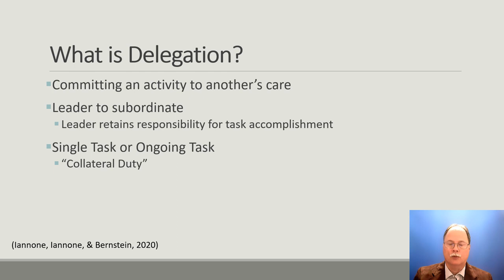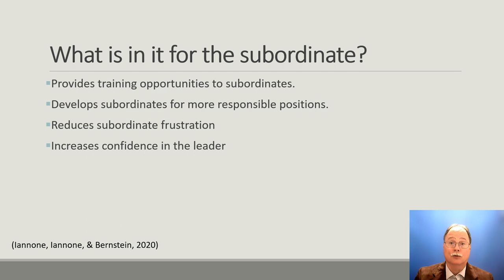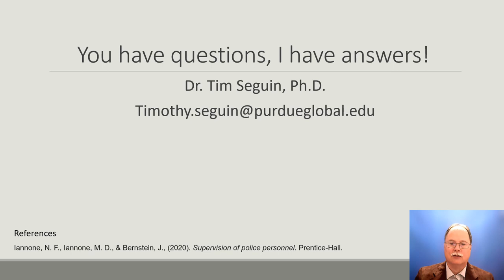U1A1 Microteach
For NFO103-M2 assessment at PGU